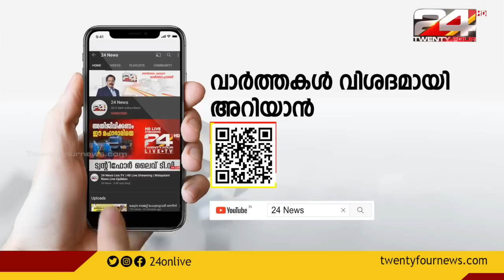നടിയെ ആക്രമിച്ച കേസ്; അഭിഭാഷകർക്കെതിരെ അന്വേഷണം അവസാനിപ്പിച്ചിട്ടില്ലെന്ന് ക്രൈംബ്രാഞ്ച്